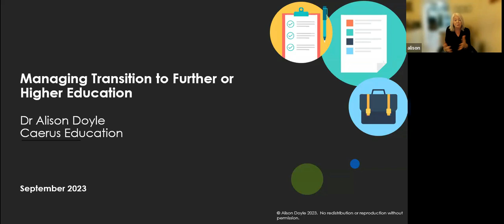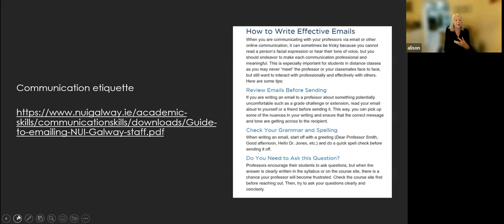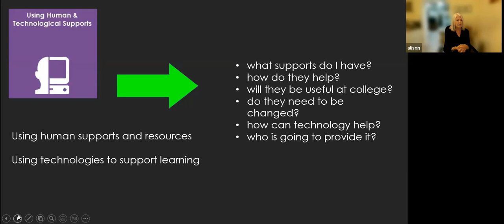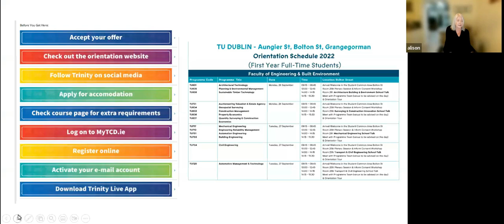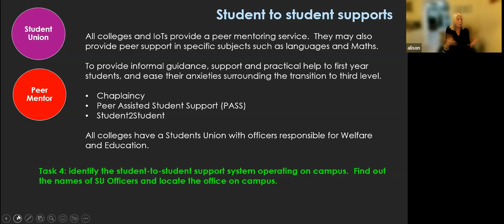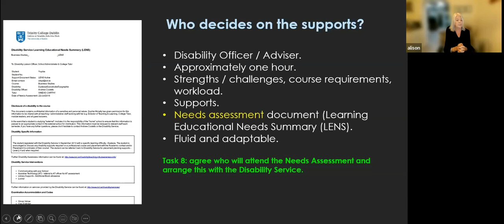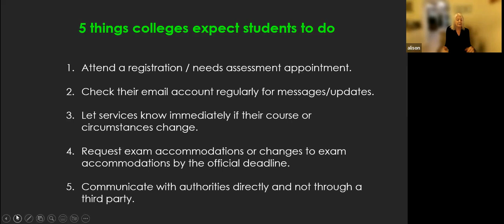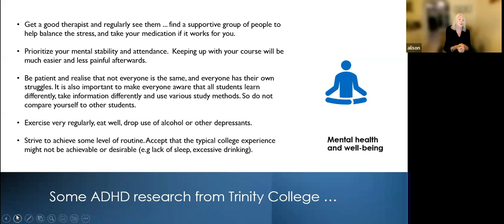"Transitioning to third level education" with Dr Alison Doyle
Dr. Alison Doyle in collaboration with ADHD Ireland will be hosting a webinar, ‘Starting your Student Journey: A Conversation about Transitioning to Third Level Education’.

Bio:
Dr Alison Doyle has practiced as a teacher, School Principal, and Educational Psychologist across primary, secondary, and higher education contexts internationally for almost 40 years. She has a particular practice and research interest in supporting young people with neurodiverse conditions to manage the transition from school to college and employment.  Alison is also a part-time lecturer to postgraduate programmes within the Institute of Child Education and Psychology, Dublin City University, and Trinity College Dublin. She is a member of the Association of Educational Psychologists (UK), the British Psychological Society, the Association for Child and Adolescent Mental Health, and the Psychological Society of Ireland.